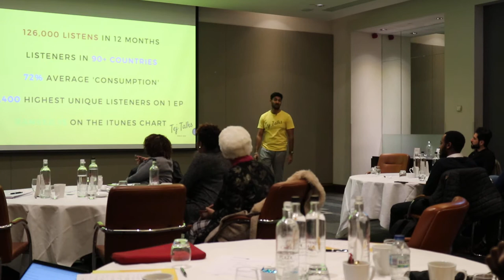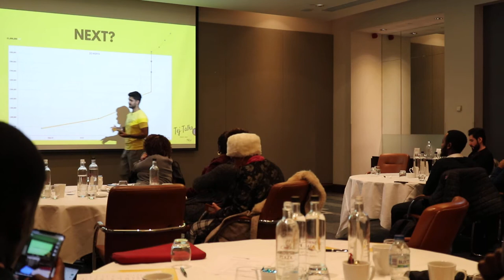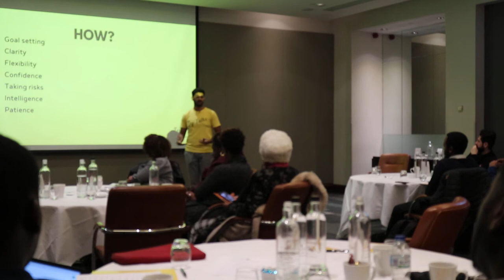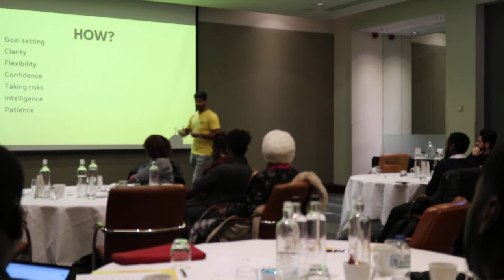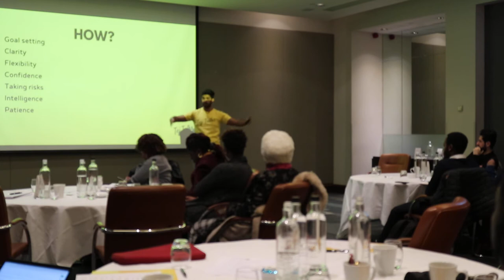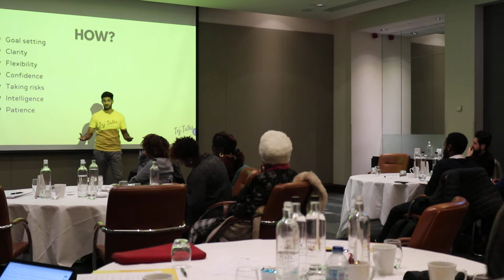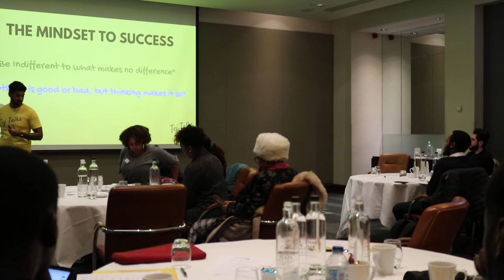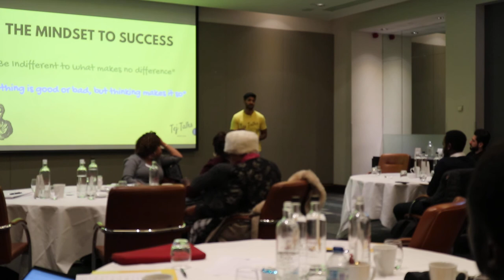The Mindset you NEED to SUCCEED in Property in 2020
Romero from Brighter Investments was kind enough to have me speak at one of his fantastic events. I obliged! I love public speaking. After Romero and Samuel Delivered value to the guests, I turned up... late, after a long drive from my Investment area. It was a long day of Property viewings, my head was killing and I was so tired, but, I made a commitment to be here.

I talk about the mindset you must create to be successful in Real Estate in the UK, infact in any business, not just Property. I went through the characteristics that build this mindset, practical ways you can create it for yourself, and how I have done it.

I also cover my fave thing, Stoicism. I shared some quotes that for me, get me thinking and remind me of how I should be. It's easy to get lost in this journey with many doors and many routes, at every turn.

I also discuss my 2 Ps, People and Perseverance. These are vital, critical, ESSENTIAL to your success in life. I show you how I raised £420,000 in 5 months, and took my portfolio from £0 to £975,000 in 6 months